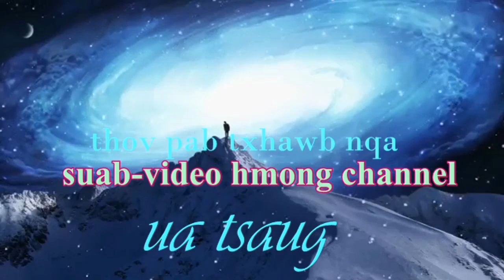kwm lis nuj nplhaib qhia kom txhob muaj mob rau yus tus kheej